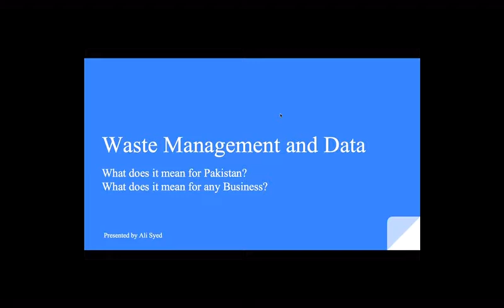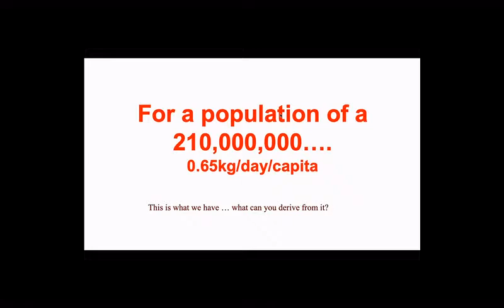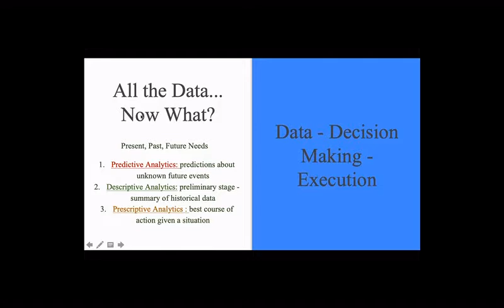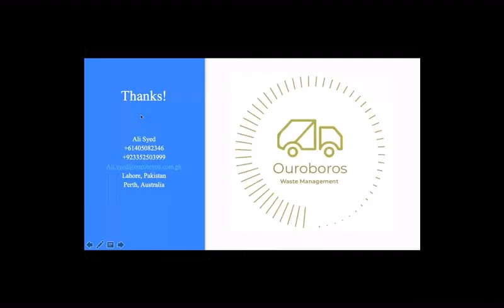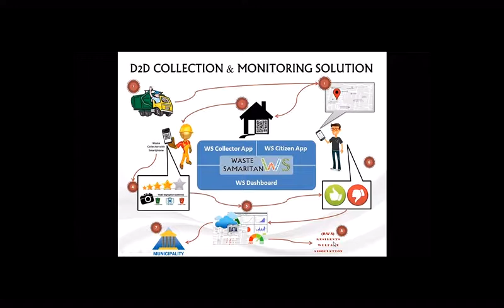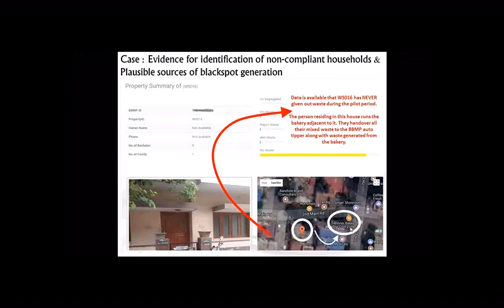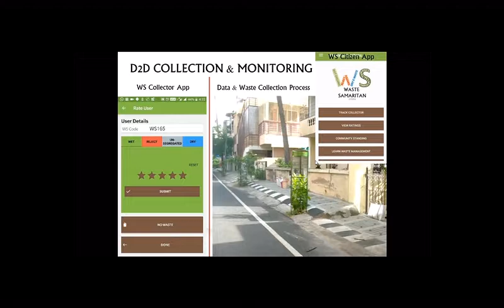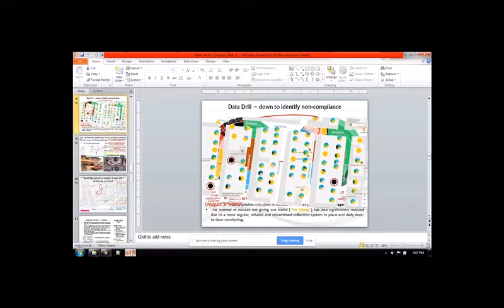Facilitating Waste Management Through Waste Information Data System